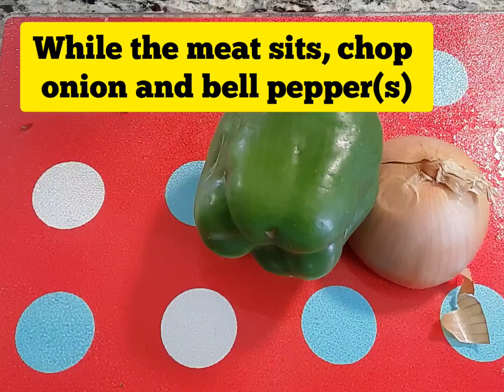Steak and Spinach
I acknowledge, so no copy right claim.

@Sheronia K on instagram